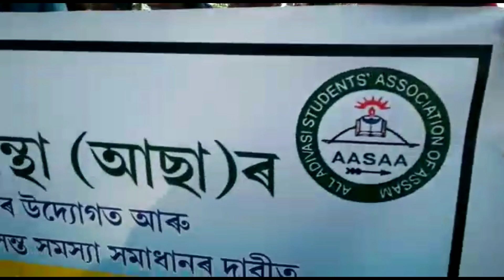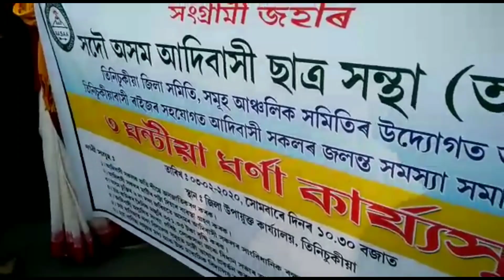Hamniker Janam Adhikar Full Movie ! Hamniker Janam Adhikar Full Movie Release Holak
Namaskar Dosto,
I am Joel, sabse pehle hamlog ke Sadri Tech YouTube channel me swagatam karta hu,ye video me bataya hu ki Hamniker Janam Adhikar Full Movie ! Hamniker Janam Adhikar Full Movie Release Holak